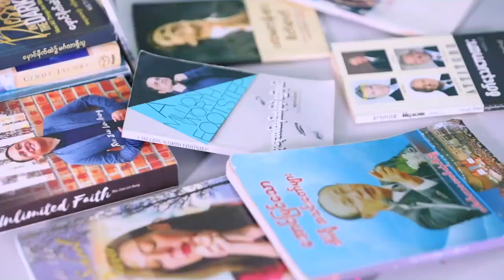Book Reading Program Day19